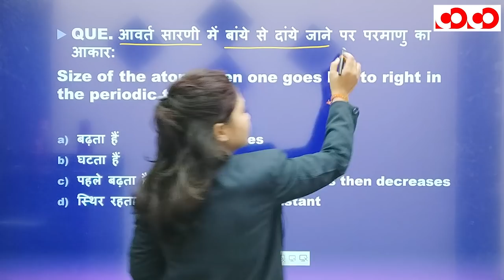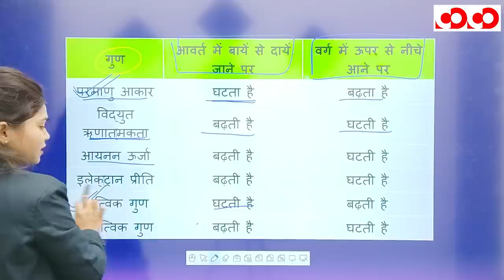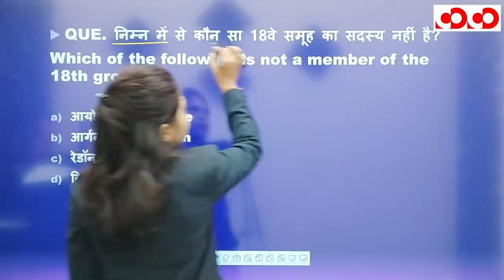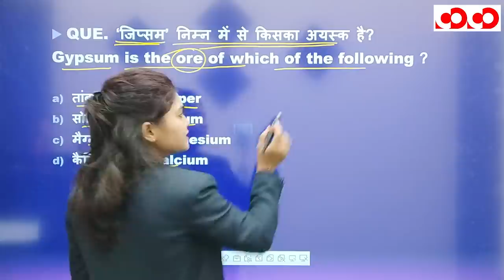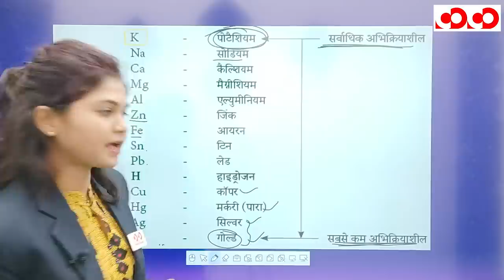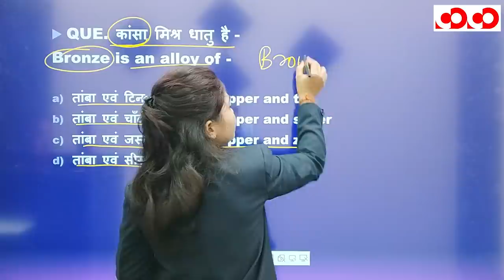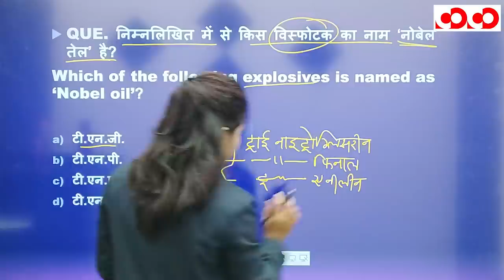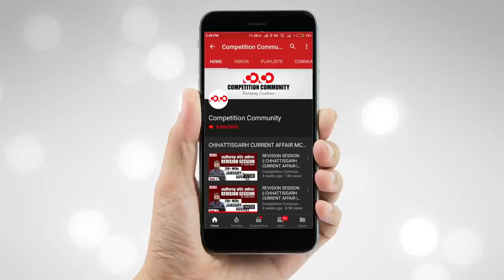सामान्य विज्ञान | रसायन | FTR-3.0, 2020 | Target CGPSC 2020 - 21